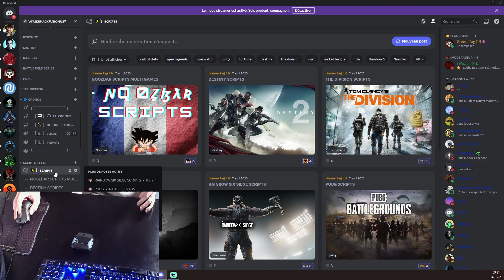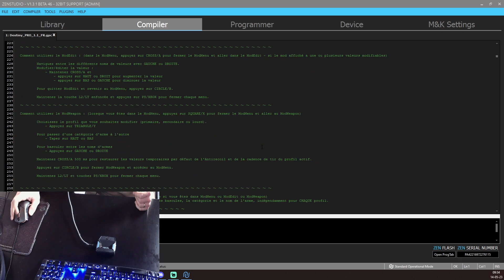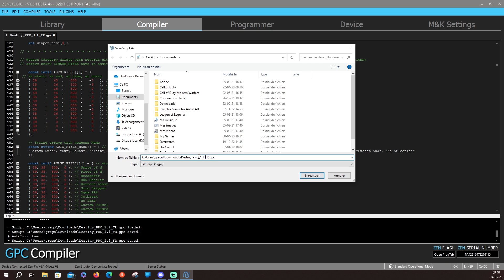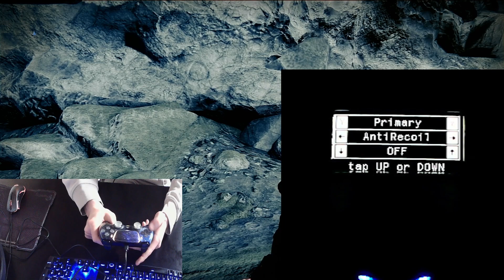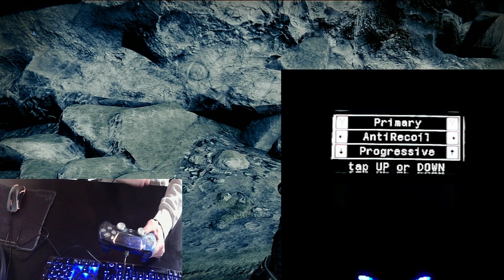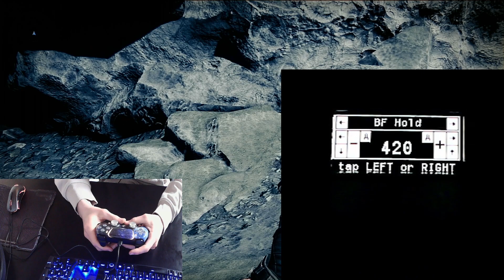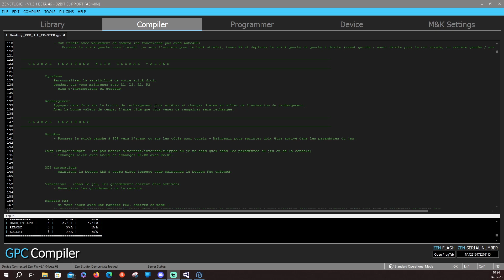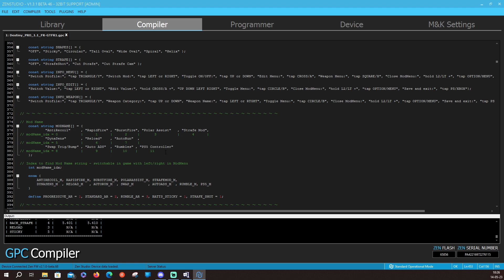Tuto CronusZen - DESTINY 1&2 PRO - Noozbar script